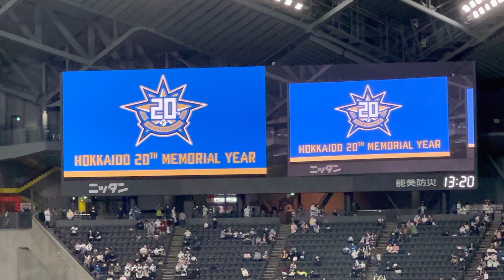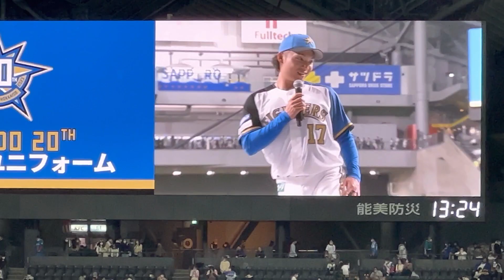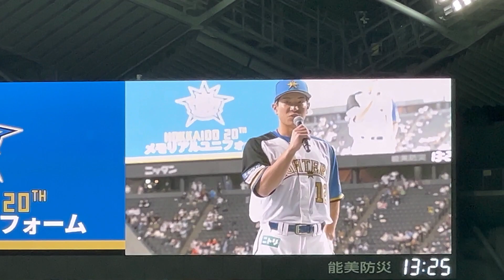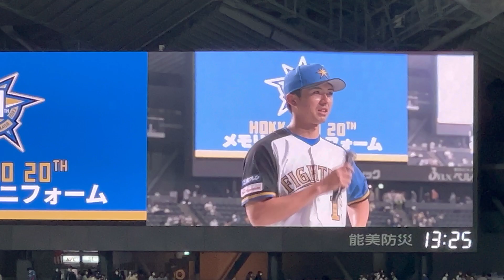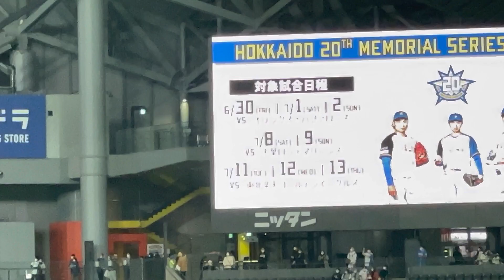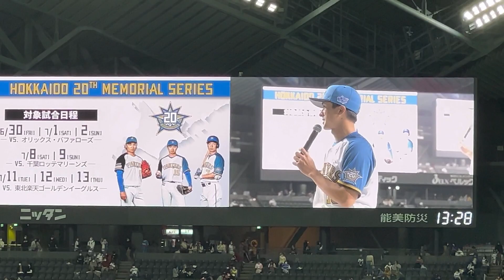【新作発表】日本ハムファイターズ23シーズンメモリアルユニフォームが発表される‼︎ 札幌ドームファンフェスタ